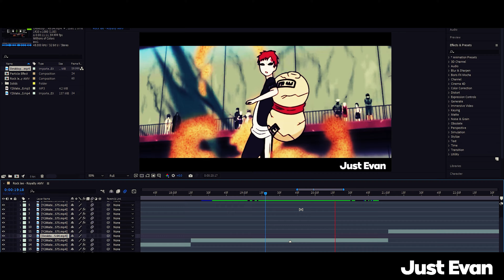Rock Lee - Royalty [AMV/Edit]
Anime - Naruto